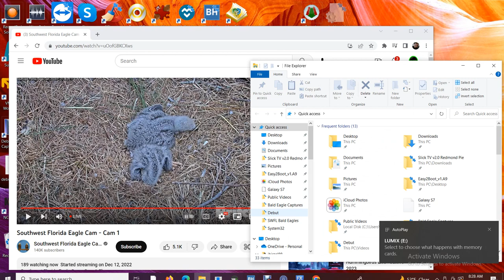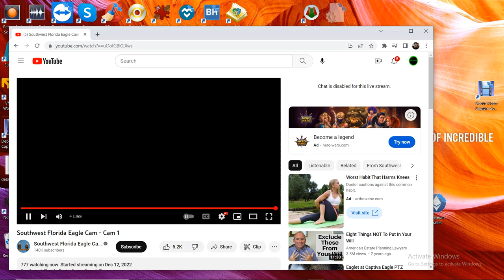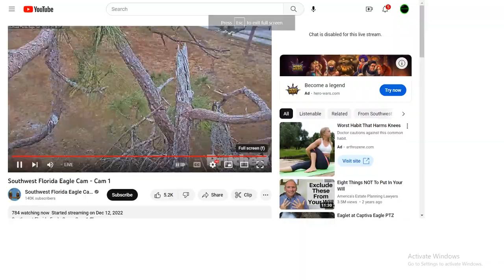SWFL Bald Eagles 01/21/2023 06:36